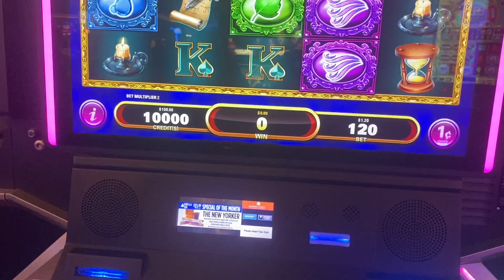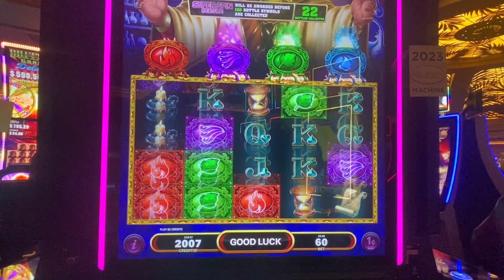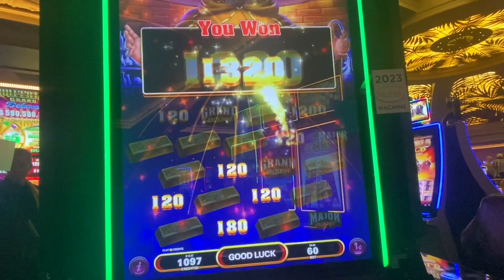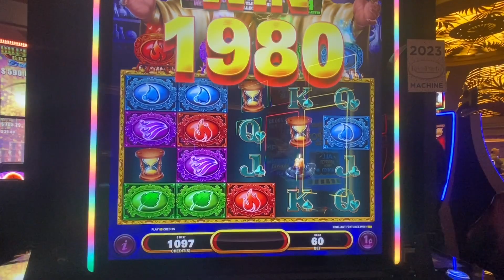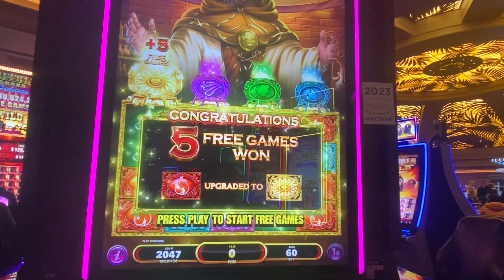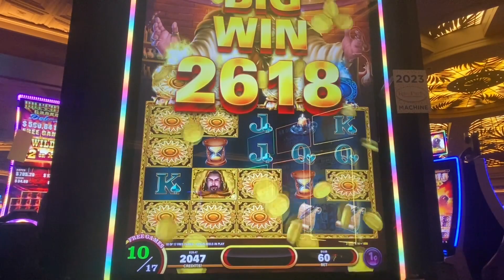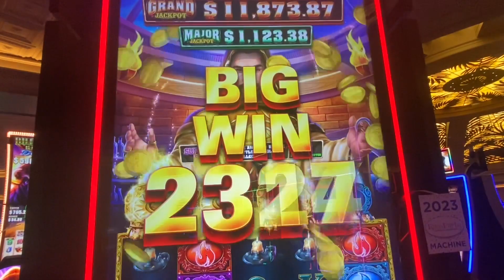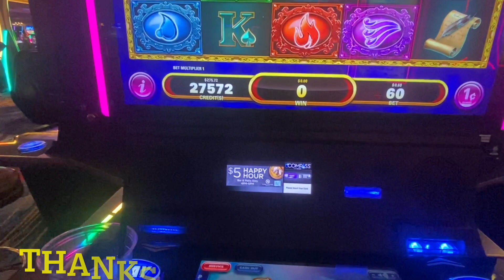Never give up!! I hit the big bonus from lowest bet (60 cents )🦥🍑